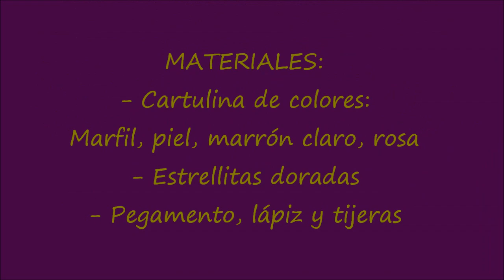DIY, Cómo hacer un Hada, Christmas Fairy, Hada de la Navidad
Haz una mágica decoración de Navidad. Una manualidad divertida y fácil, que entusiasmará a niños, jóvenes y adultos
LOS PATRONES EN MI PÁGINA DE FACEBOOK. DALE AL ME GUSTA!!!